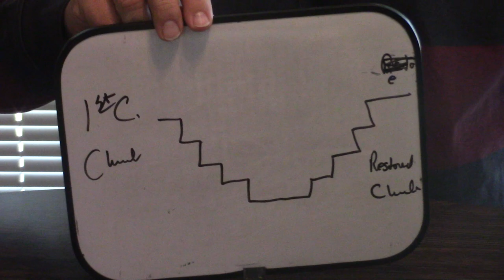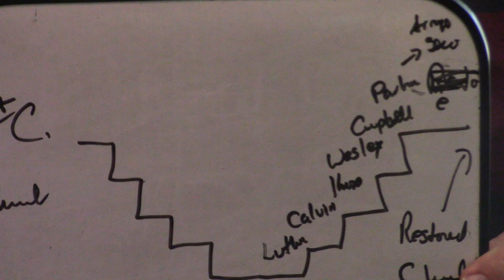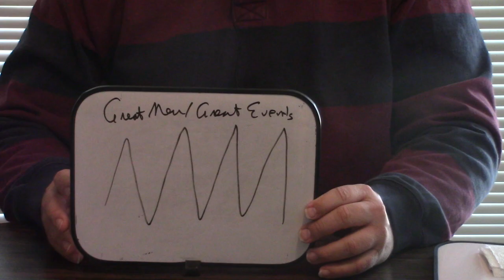The Light Doctrine And Steps Back To Pentecost Examined And Rejected